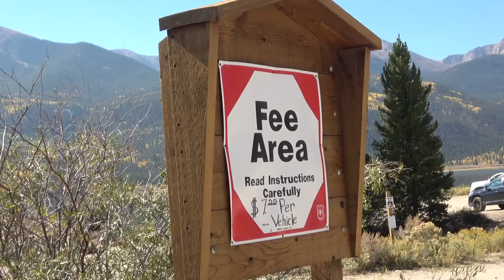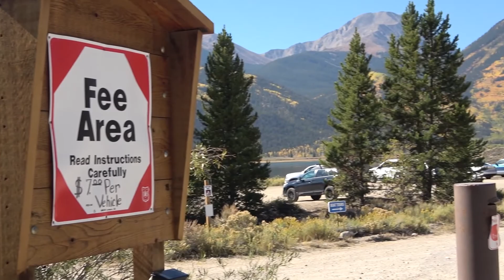Beautiful Day Trip into Aspen, Colorado From Twin Lakes and All the Beauty in Between.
The prettiest way to get to Aspen, Colorado! The destination is lovely, but getting there across Independence Pass makes it even better. While camping in nearby Buena Vista, we decided to take a day trip to Twin Lakes. The Aspen trees are turning golden yellow which lights up the mountainsides. From Twin Lakes, we traveled over Independence Pass and into Aspen. After a quick tour and lunch, we headed back again stopping at one of my favorite places.

Go to our Van Build playlist to see how we did it.